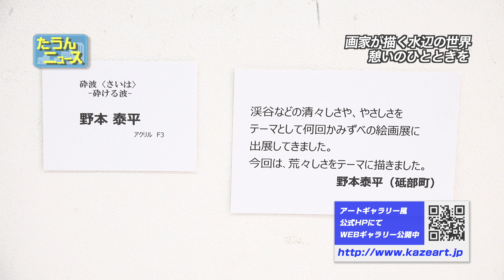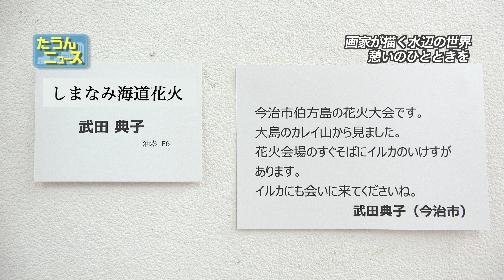【4K】たうんニュース2020年6月「2020年みずべの絵画展」